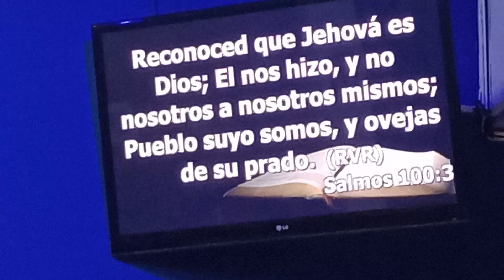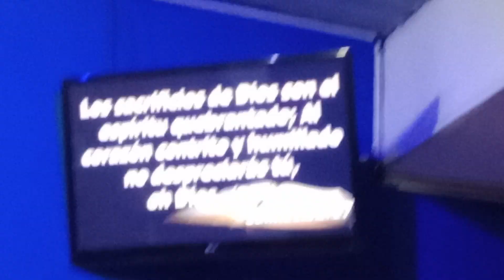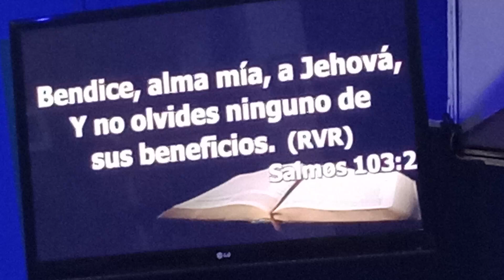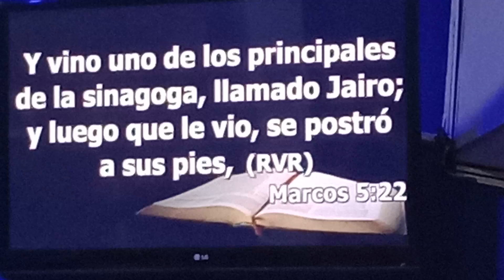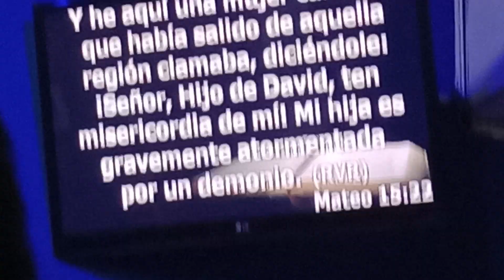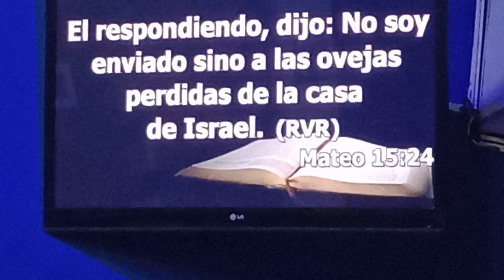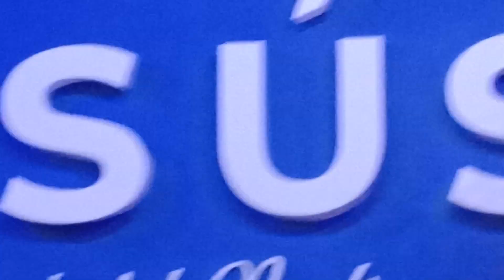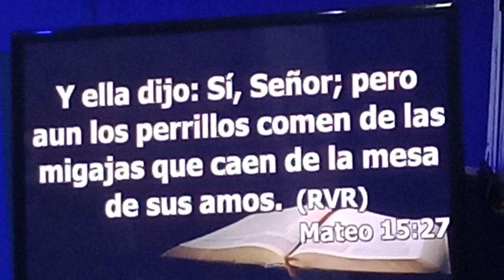Reconocer que Jehová es Dios Pastor Alides Contreras